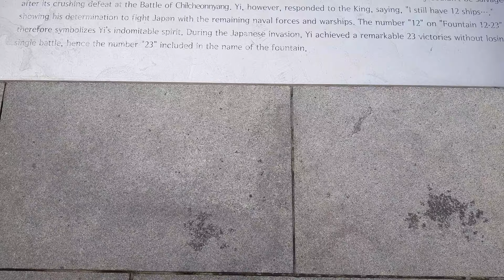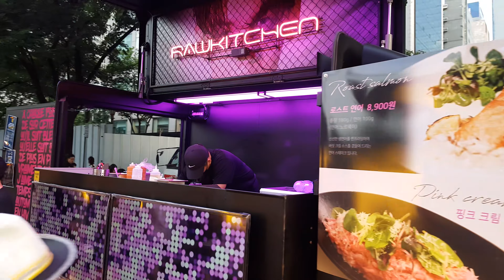Walking through Seoul Korea- My Gyeongbokgung Palace Adventure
Walking through Seoul gave me the pleasure of seeing Gyeongbokgung Palace. Gyeongbokgung Palace is beautifully built and amazing to explore.